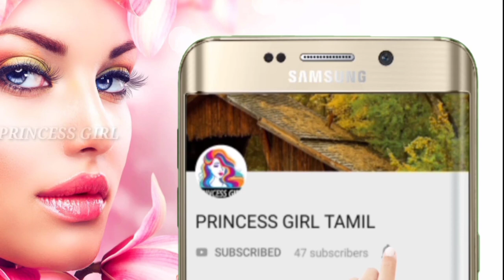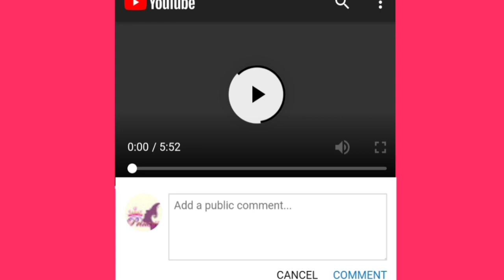சருமத்தில் ஏற்பாடு அலர்ஜி மற்றும் அரிப்பு ஒரே நாளில் குணமாக | allergy and itching curing tips